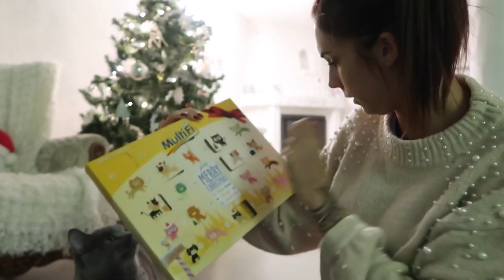PAKJES INPAKKEN ❅ VLOGMAS DAG 13 ❅